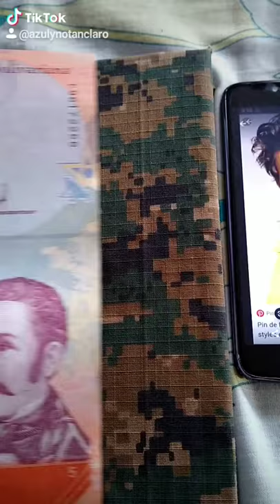tiktok art Harry Styles en dinero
Hola, pinto billetes